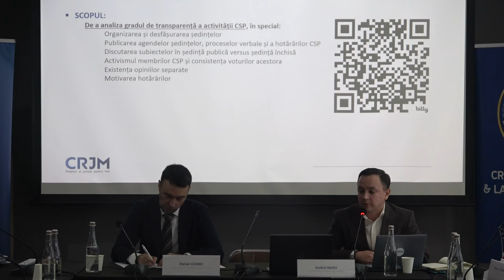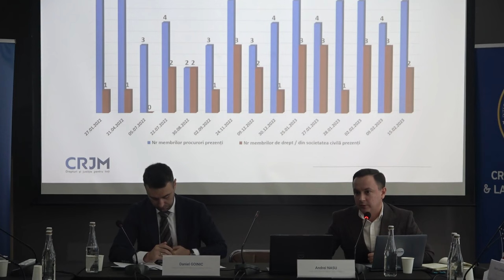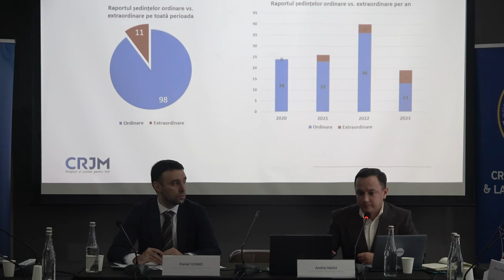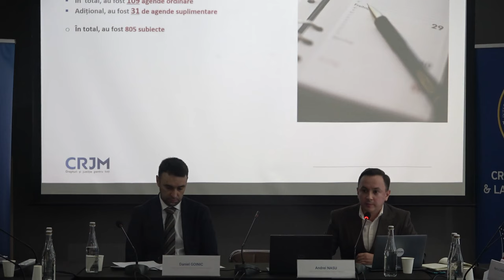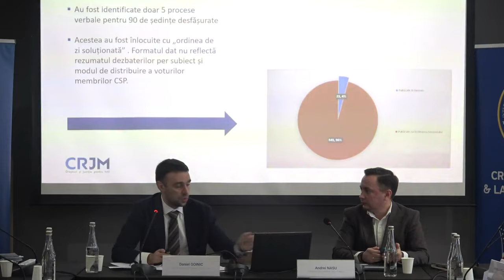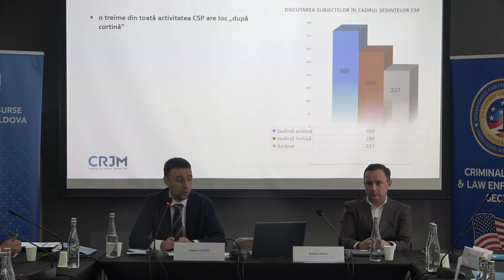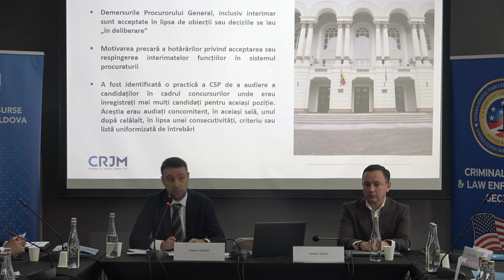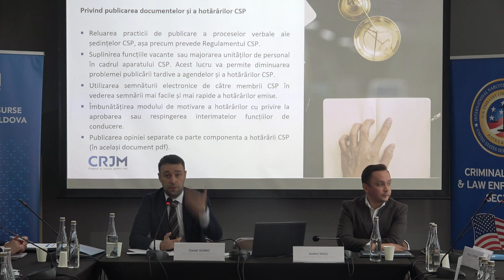Evenimentul de lansare a Raportului „Transparența activității CSP” (1 ianuarie 2020 – 30 iunie 2023)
Evenimentul de lansare a Raportului „Transparența activității Consiliului Superior al Procurorilor” (1 ianuarie 2020 – 30 iunie 2023)